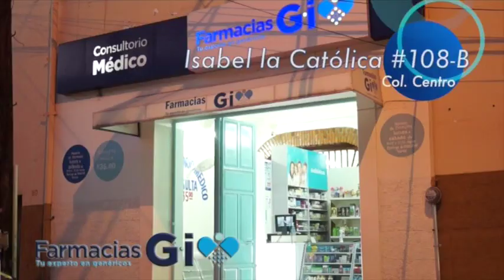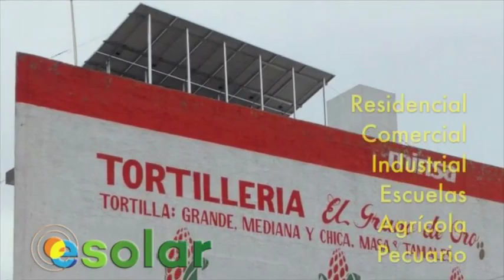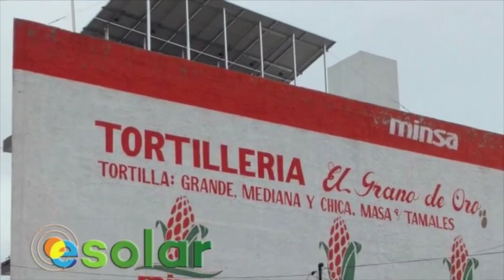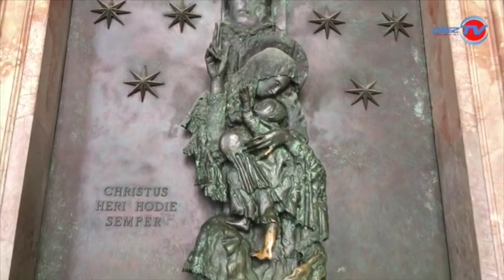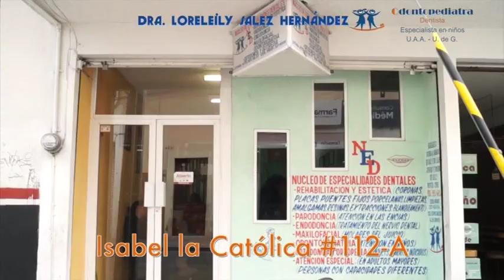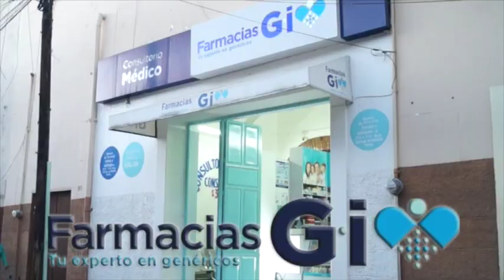"Mi Tierra Bendita" | 21 de Abril 2018